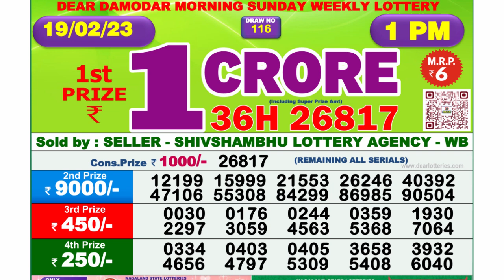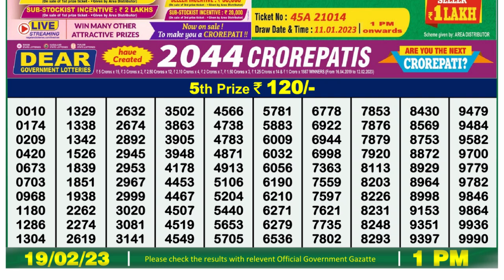Dear Lottery Sambad 1pm today 19.02.23 Nagaland State Lottery Result